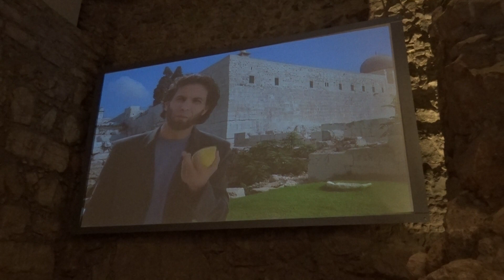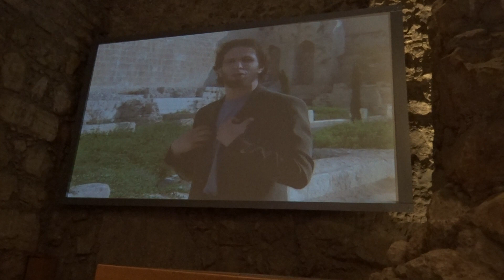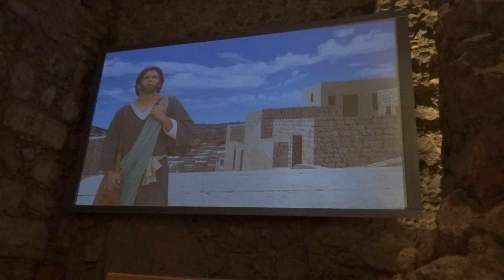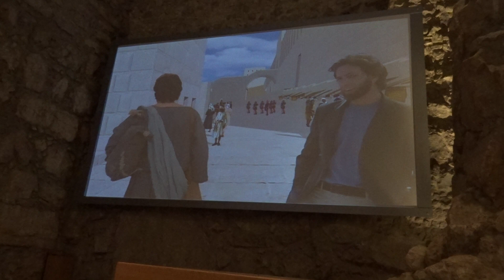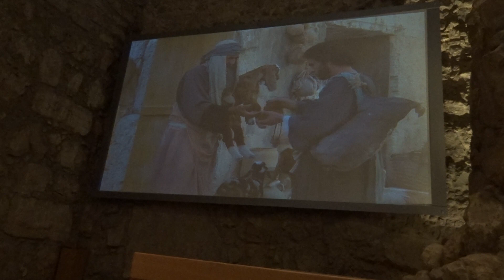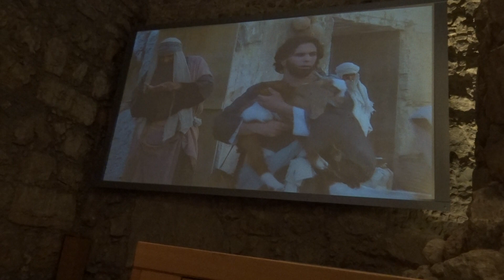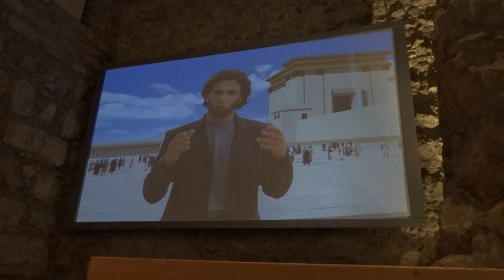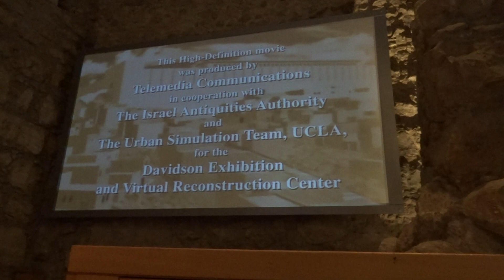(Movie) Robinson's Arch Southern Wall Temple Mount Jerusalem Israel Nov 2017.